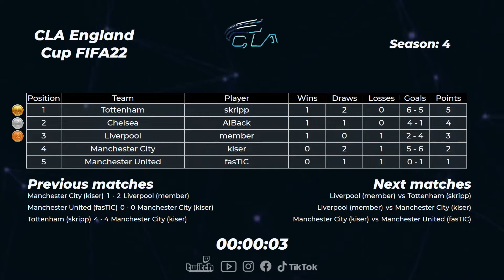2021.11.05 ► CLA England Cup (Liverpool (member) - Manchester United (fastTIC))